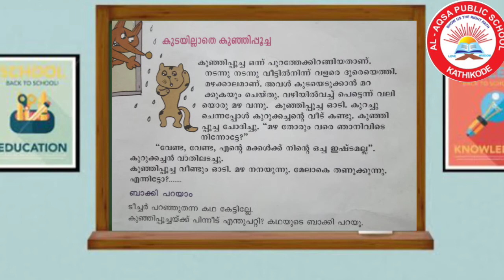മഴേ മഴേ വാ മഴേ -6